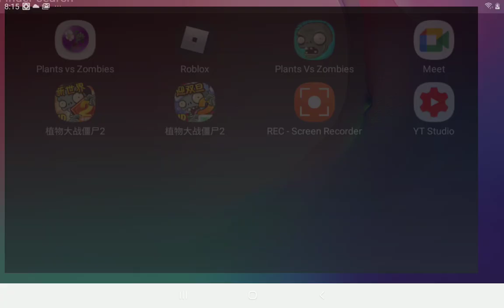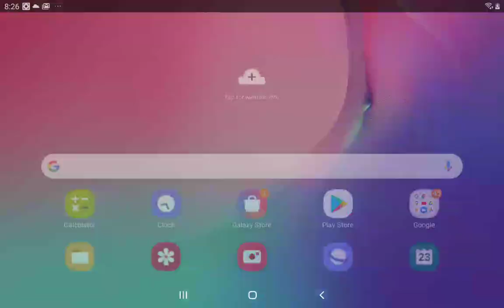plants vs zombies 2 china version beta 2.6.0 public testing build